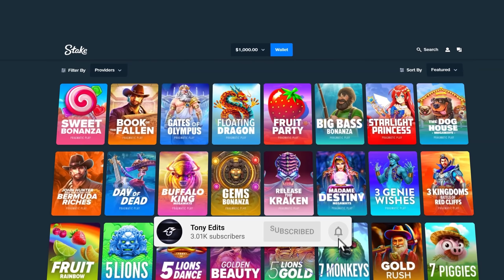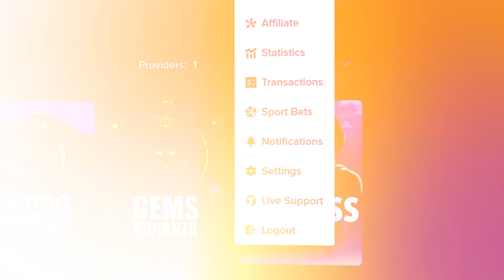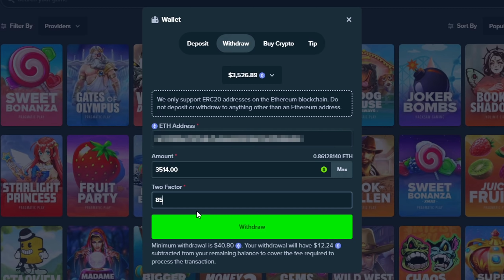LUCKIEST GATES OF OLYMPUS BONUS EVER!? (MASSIVE WIN)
In todays video, we are heading back to gates of olympus! We did some huge bonus buys and got some insane wins, we also got 1 CRAZY win, this Bonus Buy went INSANE... so I hope you enjoy.